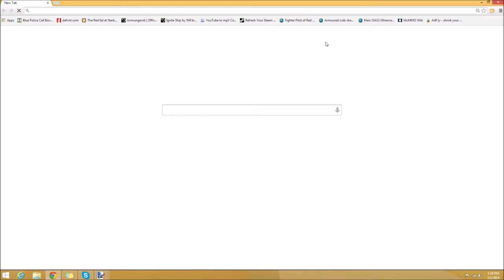"Sir Fedora" | Speed Art #18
-SirFedora-

Sir Fedora is a really awesome guy who just appreciates anything and everything he receives, so if felt he was more than deserving to receive this!

Second Channel ▶
Free PANCAKE ▶